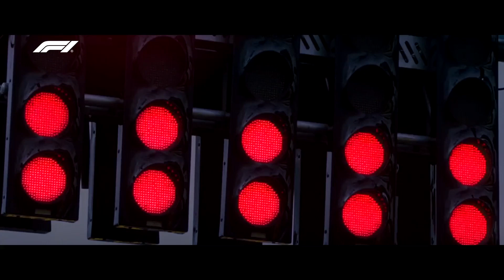Efficient engines: Driving automotive sustainability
In the 1950s, the first electric car was already circulating in Spain. It was the idea of an engineer from Seville who sought to create a more efficient car that did not need fuel to run. Today, his great-grandson is studying automotive engineering, dreaming that one day, Formula 1® could be as efficient as the car his great-grandfather created.

And this dream is getting closer every day thanks to the commitment of F1®, Ferrari and Santander to fight climate change by creating an emission-free competition.